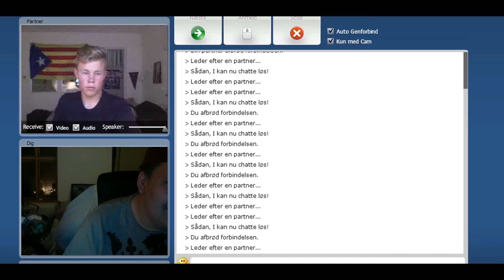Mike, This is why i love you!